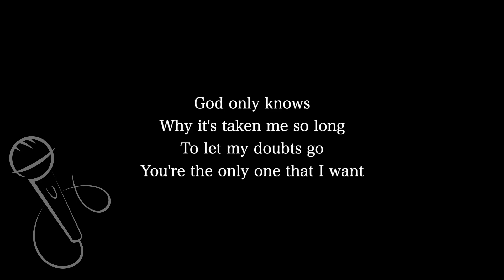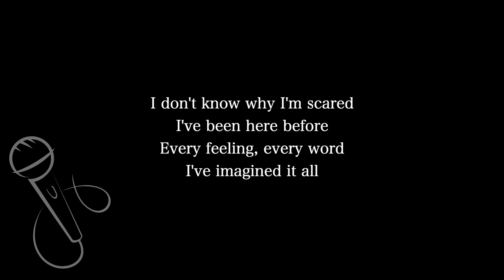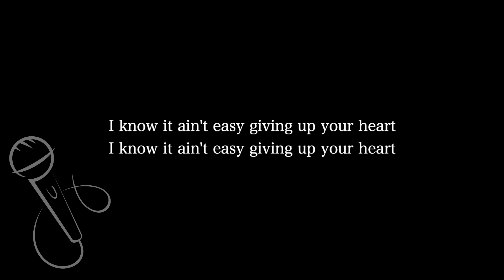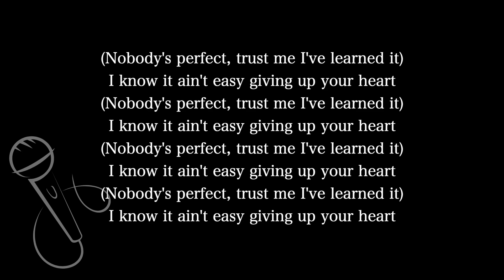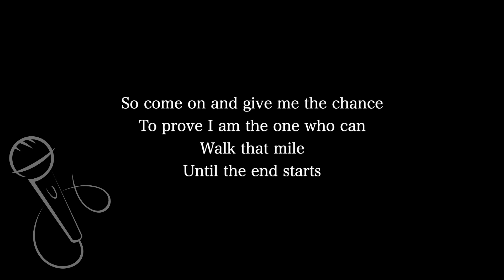【Karaoke Instrumental】One and Only / Adele【Lower Key】